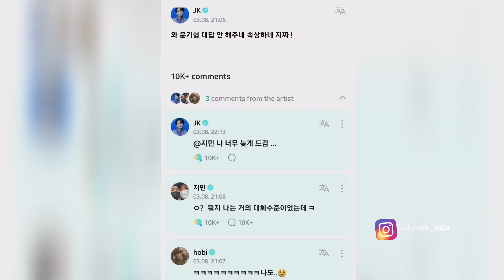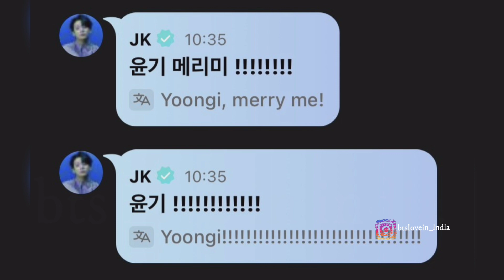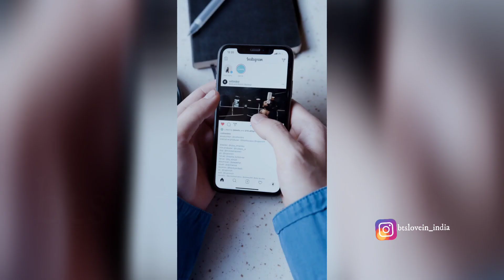Suga reaction on bts "yoongi Marry me" proposal 🥲| Bts members celebrated suga's b'day | Jk sad 😢